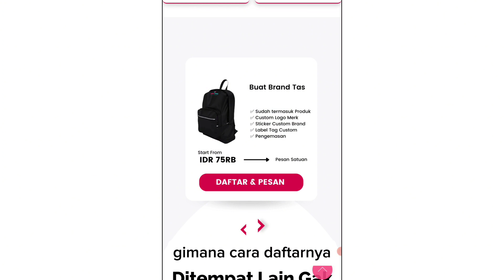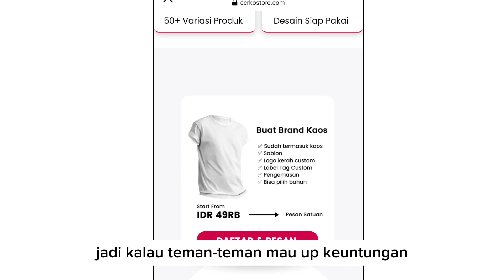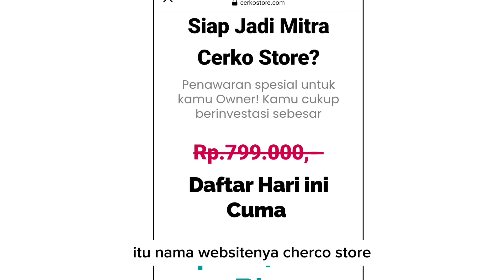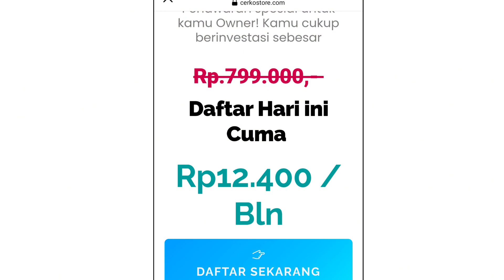YANG MAU PUNYA BRAND & BISNIS SENDIRI BISA UNTUNG BANYAK HANYA DENGAN 12RB/BULAN✅️ BISA BUKA OLSHOP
peluang bisnis brand sendiri, tanpa modal yang besar.